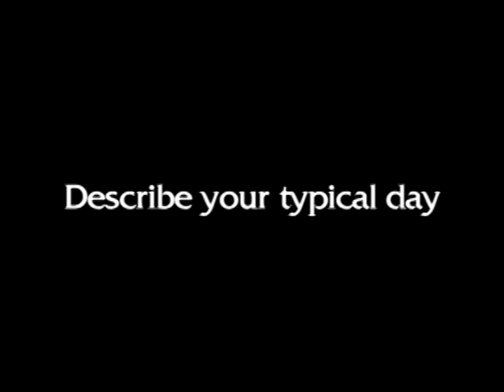Civil Engineer, Career Video from drkit.org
In this interview, a Civil Engineer discusses his typical day at work, the qualifications needed for the job, the best and worst parts of the job, and advice that can be used by students considering this line of work.